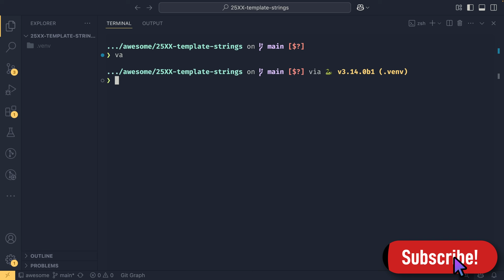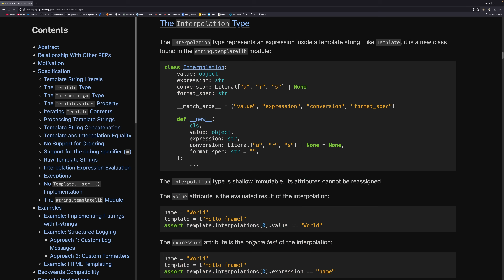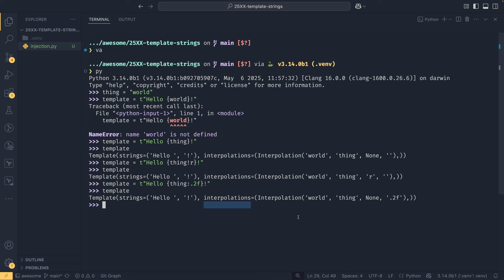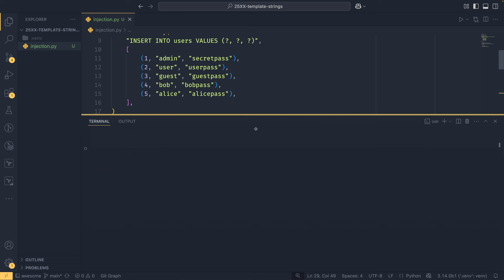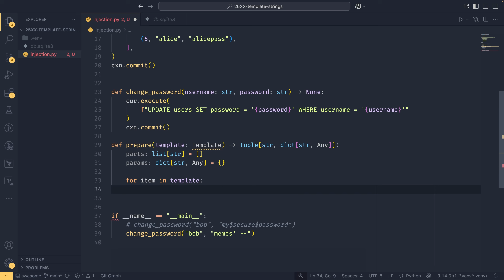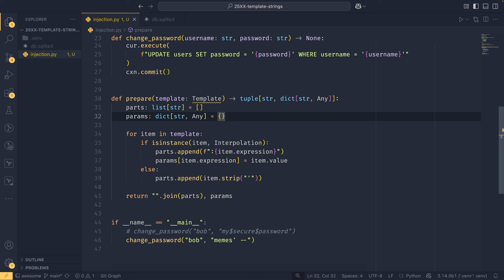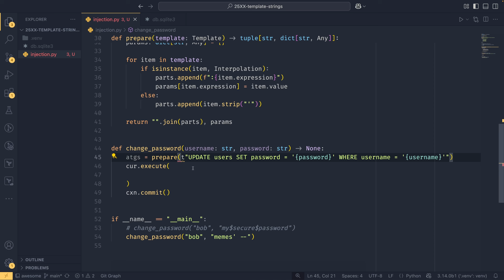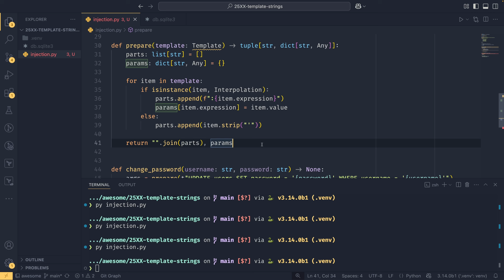Python's new T-STRINGS (template strings)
00:00 - Intro
00:45 - The syntax of t-strings
01:20 - The Template object
03:33 - Why use t-strings?
04:09 - Using t-strings to prevent SQL injection
11:46 - Other use-cases
12:37 - Outro